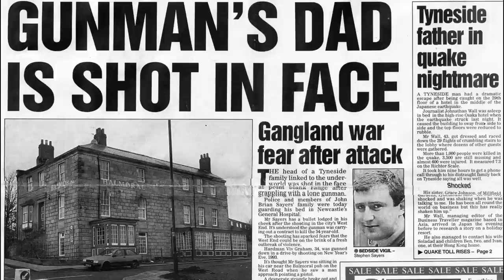Prison Murder And Mayhem: Pieter Tritton aka "Posh Pete"